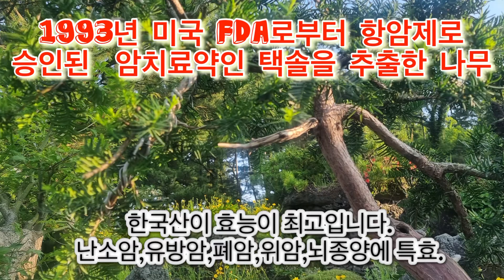주목나무에서 추출한 항암치료제#####